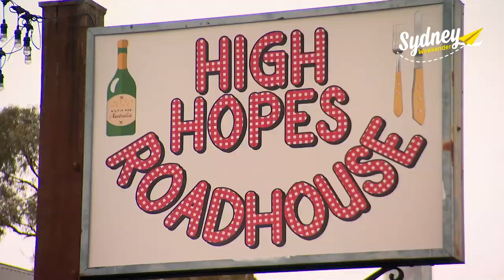Bilpin Delights | Sydney Weekender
Karen tries two local Bilpin favourites - Bilpin Cider Co. and High Hopes Roadhouse.